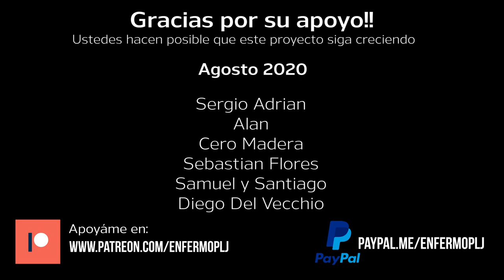Comprar miniaturas usadas??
Abrir una caja de miniaturas nuevas para cualquier jugador es todo un placer. Pero también hay ocasiones donde encuentras ofertas muy tentadoras de miniaturas usadas, ya sea porque son piezas dificiles de conseguir, o porque el precio es algo que no puedes dejar pasar. En este video comparto algunas de mis experiencias al respecto.

Y la razón de hablar de este tema, es para felicitar a Myth Drannor Market por su octavo aniversario. Es un grupo de Facebook donde más de una vez he caído en la cacería de ofertas.